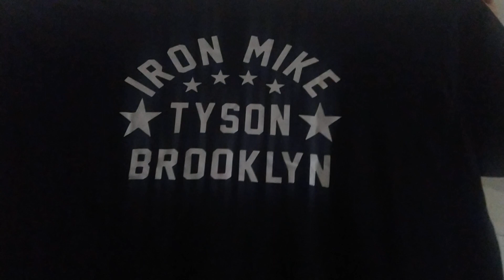My wife gave me The Greatest Father's Day Gift IRON MIKE TYSON in the House!